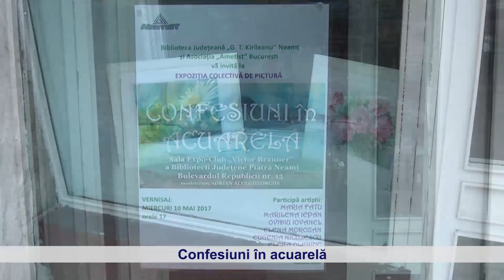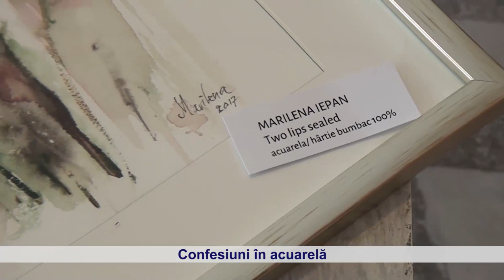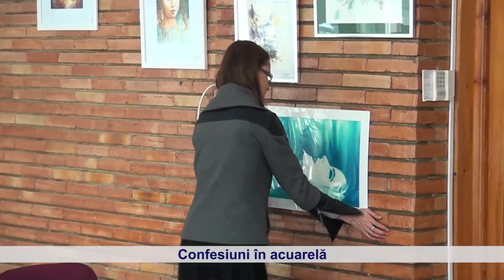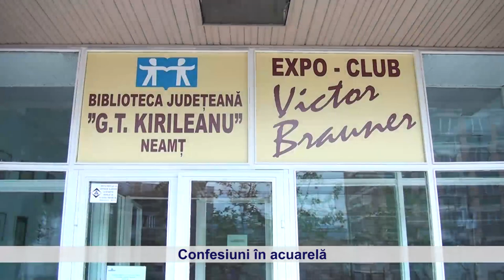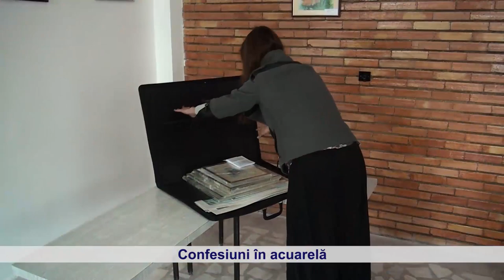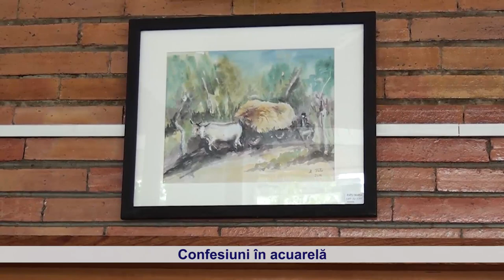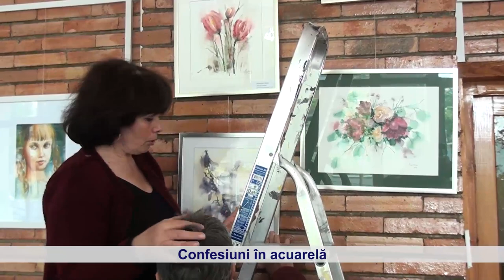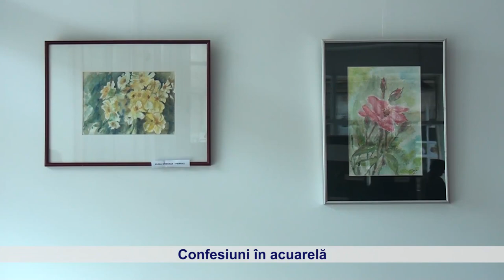Confesiuni în acuarelă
Sala Expo-club"Victor Brauner" a Bibliotecii Judetene "G.T.Kirileanu" din Piatra Neamt si Asociatia "Ametist" din Bucuresti ofera iubitorilor de arta nemteni expozitia de acuarela intitulata "Confesiuni in acuarela". Expun artistii acuarelisti Maria Fatu, Marilena Iepan, Ovidiu Iovanel, Elena Morozan, Eugenia Niculescu si Elena Oleniuc. Puteti admira lucrari de o rara gingasie artistica si sufleteasca. Adevarate "Confesiuni. " ale artistilor expozanti. Piatra Neamt, mai 2017.